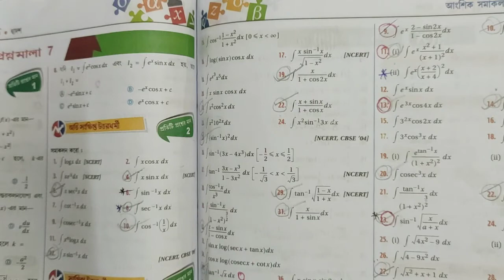INTEGRATION BY PARTS||S.N DEY~CLASS-12||UNIT-3:CHAPTER-7||PART-5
UNIT~1:
1.Trigonometric Inverse Circular Function.

UNIT~3:
2.Limit.
3.Continuity.(2A)
4.Differentiability.(2B)
5.Differentiation.(3A&3B)
6.Second Order Derivative.
7.Indefinite Integral.
8.Method of Substitution.(6A&6B)
9.Integration by Parts.